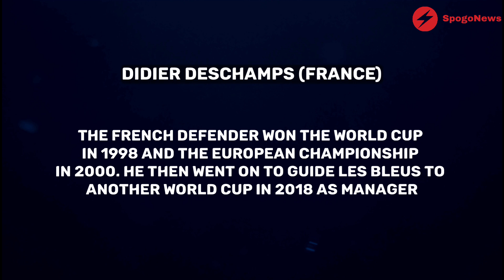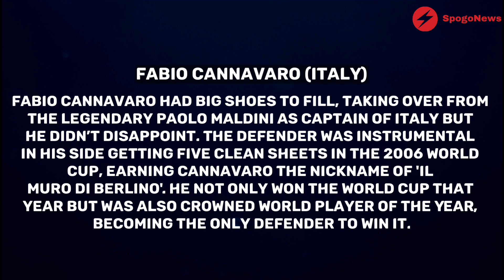5 greatest players who captained their country to World Cup glory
5 greatest players who captained their country to World Cup glory

5 greatest players who captained their country to World Cup glory

Updates!

/spogonews/